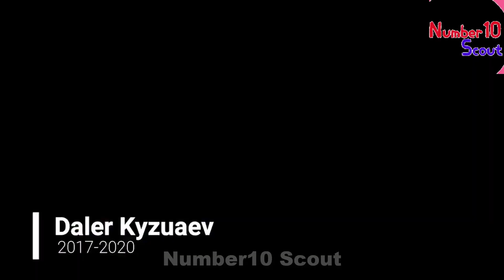Daler Kuzyaev 2020 I Galatasaray / Skills, Dribblings, Passes, & Assists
Galatasaray boşta olan Rus oyuncu Daler Kuzyaev'i istiyor. Daler Kuzyaev Son olarak Rusya 1.lig ekiplerinden Zenit'te forma giydi.